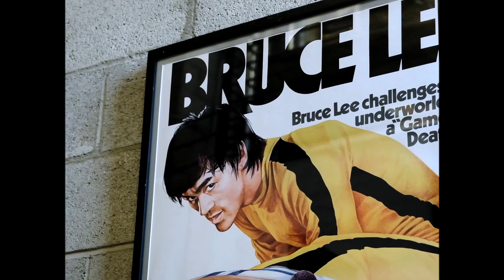60 ANOS DO DIRETOR QUENTIN TARANTINO VOL.2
Quentin Jerome Tarantino nascido em Knoxville no dia 27 de março de 1963, é um diretor de cinema, roteirista, produtor, ator, diretor de fotografia e crítico de cinema americano. É vencedor de dois Oscars de Melhor Roteiro Original e foi eleito o 19° maior diretor de cinema dos últimos 25 anos segundo o levantamento da Quartz através do Metacritic.

Conteúdo citado:

KILL BILL - VOLUME 1
KILL BILL - VOLUME 2
À PROVA DE MORTE
BASTARDOS INGLÓRIOS
DJANGO LIVRE
OS OITOS ODIADOS
ERA UMA VEZ EM... HOLLYWOOD

Espero que tenham gostado do conteúdo, deixa sua opinião e sugestão. Não esqueça de nos seguir no perfil do instagram @teveretro voltado ao conteúdo retrô e as lembranças nostálgicas da nossa infância.

Roteiro, edição e narração: @andersonproenca1978